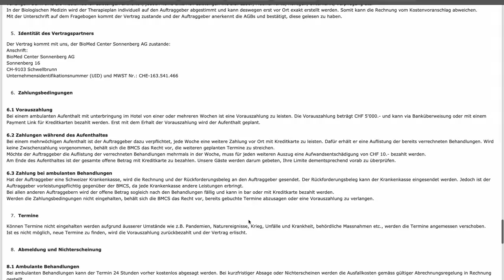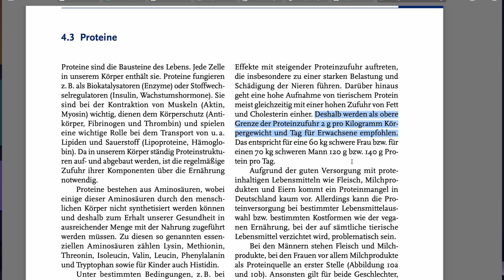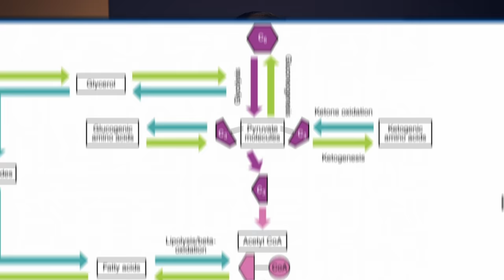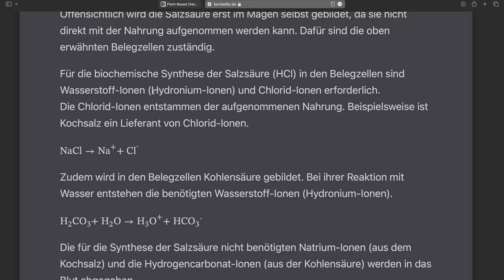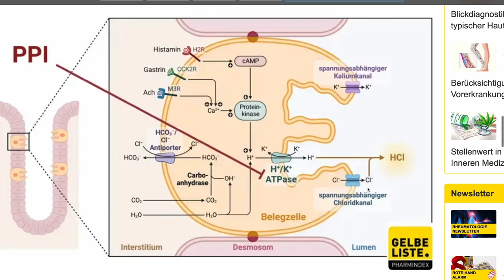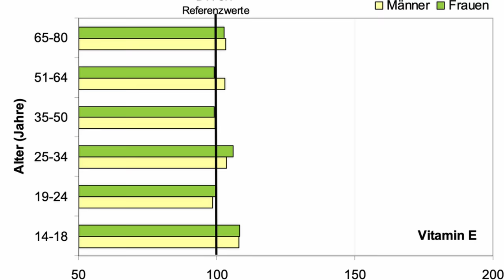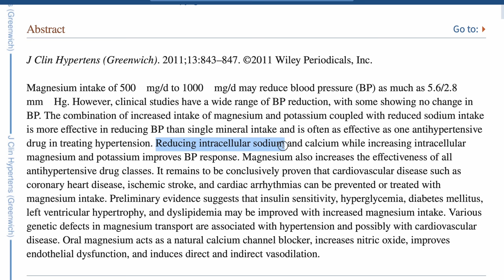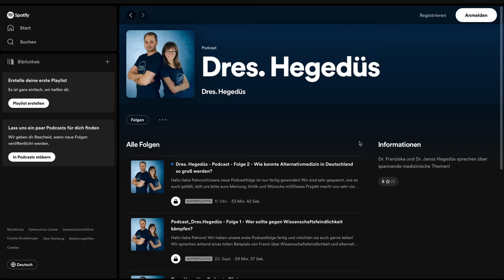Lebensgefährliche Irrtümer von Prof. Rau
In diesem Video setzen wir unsere Betrachtung des Gesprächs zwischen Sören Schumann und Prof. Thomas Rau fort, in dem sie sich dem Thema Bluthochdruck gewidmet haben. Rau präsentiert uns mit einer erstaunlichen Selbstsicherheit seine eklatanten Wissenslücken und völlig verzerrten Vorstellungen zur menschlichen Physiologie. Wir bekommen nicht nur fragwürdige Erklärungen zu Bluthochdruck serviert, sondern auch brandgefährliche Empfehlungen. Protonenpumpenhemmer für Magengeschwüre? Insulin bei Diabetes? Rau hat für alles eine alternative Lösung parat. Seine Ratschläge gehen allerdings über den Punkt der Komik hinaus und werden potenziell lebensgefährlich!

oder:
Danke, Franzi! :-)

body can't store,as fat in the body.